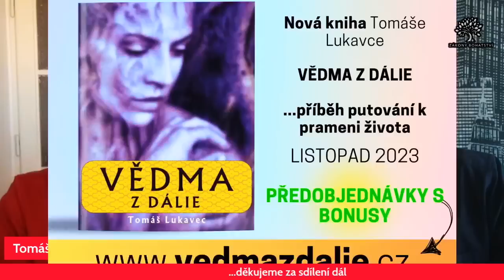💥 ČESKÝ KRETÉNISMUS 💥...obsadil parlament? Václav Rathouský (démonokracie v akci)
Tomáš Lukavec